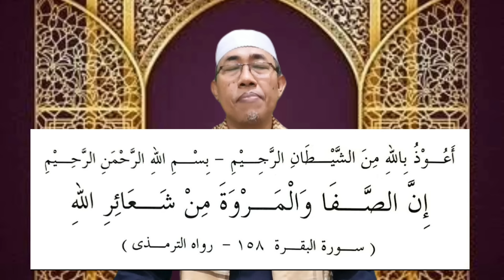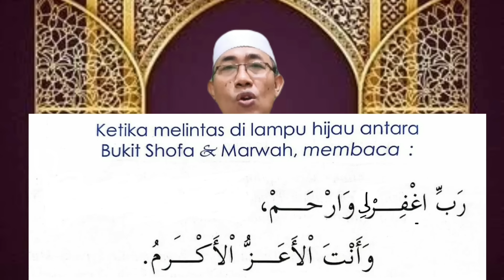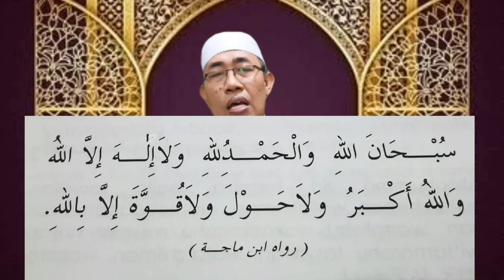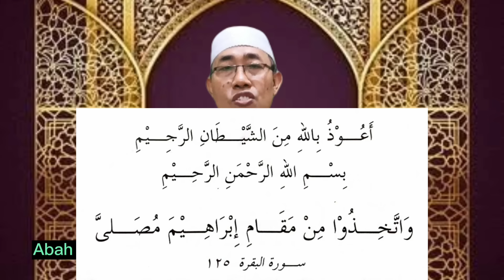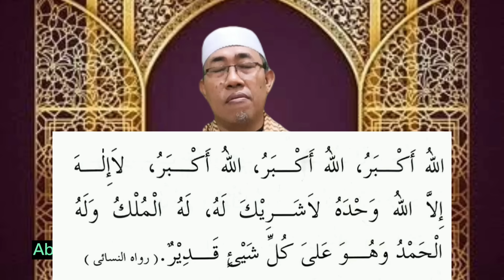Tata Cara Umroh dari Awal Sampai Ahir Dengan Do'a Yang Paling Mudah Difahami/umroh,wa 0812 99 86 102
Assalaamualikum..
Kembali saya menjelaskan mengenai tata cara umroh berikut doanya yang paling mudah difahami..
Saya jelaskan seperti ini agar bapak,dan ibu bisa lebih mudah dalam mengerjakan ibadah umrohnya,
semoga Alloh beri kebarokahan..
Amiin..
Pendaftaran Umroh Pt.indo citra tamasya
Hubungi ibu Nur WA 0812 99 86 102

Ajzkkh..